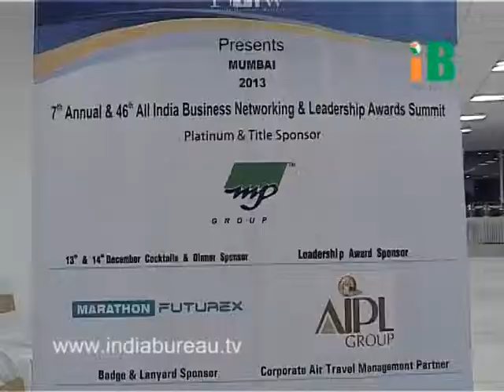FMW 46th Award Sequence 02 Interview Dec 2013 www indiabureau tv